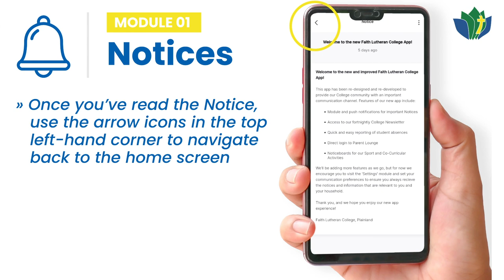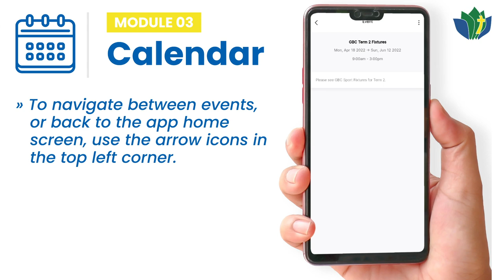Faith Lutheran College App: Communication - Notices, Newsletters and Calendars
Learn how to access Notices, read Newsletters and view upcoming events on the Calendar within the Faith Lutheran College App in this short, follow-along user guide.